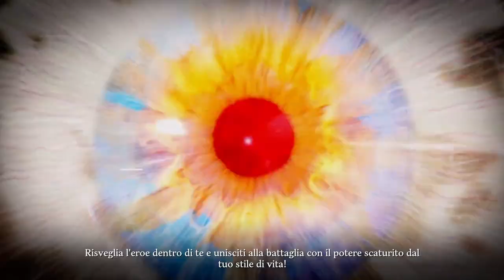Metaphor: ReFantazio - Gameplay Ita - #07# Come battere facilmente ultimo Boss demo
Ho caricato, prima di completare la demo, perché ho trovato un modo per ricaricare i PM. Usando il mago, ogni volta che battiamo/stordiamo nemici, otteniamo PM oltre che aumentare di livello, ottenere soldi, mag e oggetti. I mag li ho spesi sbloccando nuovi archetipi per i compagni di avventura, equipaggiando con skill differenti. Ne esce una combo fantastica che penso sia il modo migliore di impostare gli archetipi.

Per battere facilmente l’ultimo Boss della demo, dovete avere due archetipi Cavaliere, uno Lottatore e impostare a tutti la magia Hama. Così eliminerete prima tutti i pesci piccoli per poi concentrarvi sul Capitano Mago.

0:00:00 ⭐️ sigla
0:00:24 🔮️ Impostare archetipi
0:01:33 🗡️ Capitano mago dell’esercito di Louis